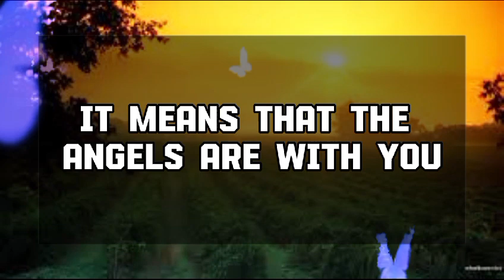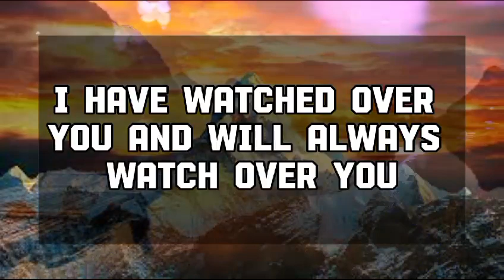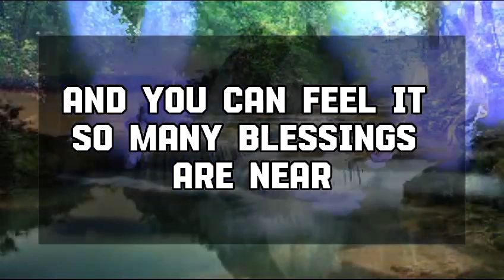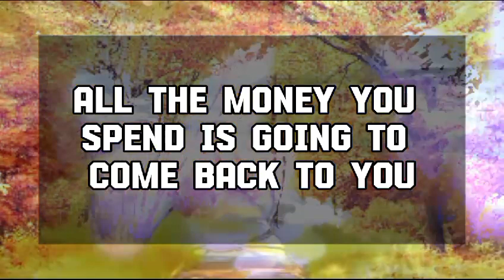God Message Today: GOD IS REVEALING THIS PERSON'S TRUTH BECAUSE💌 God message || Universe message